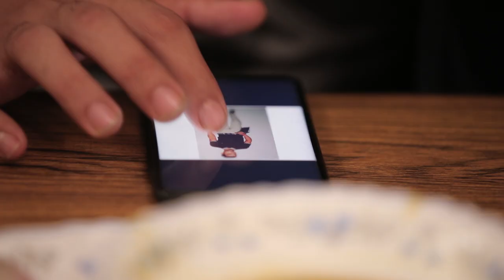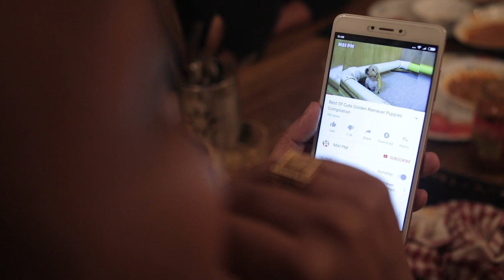Acting Vacting | Web Series | Episode 1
A conversation that has never happened. Inspired by a German short.